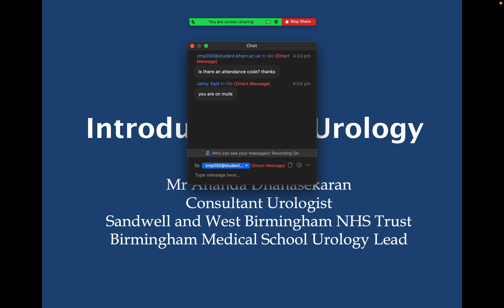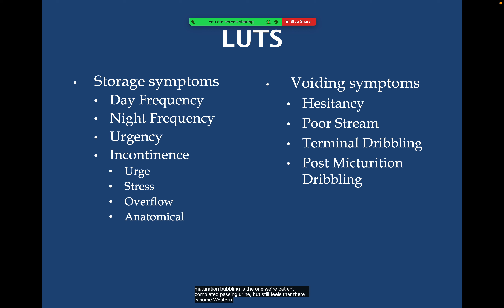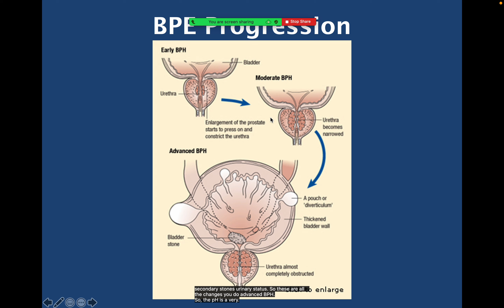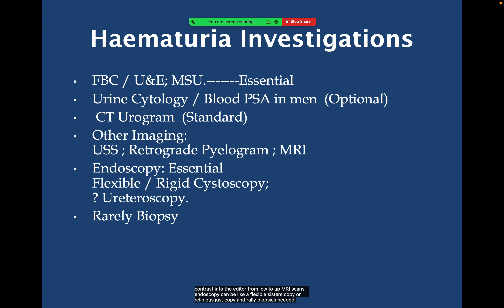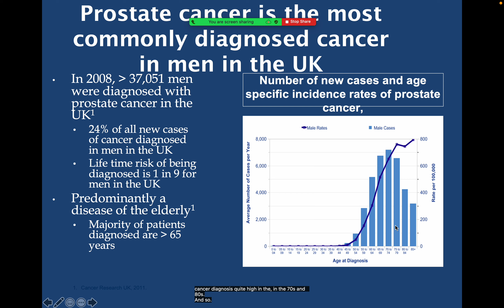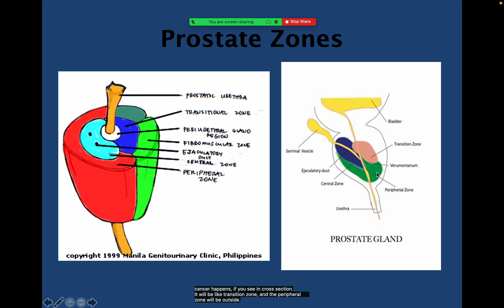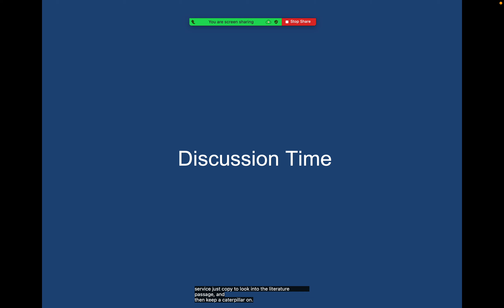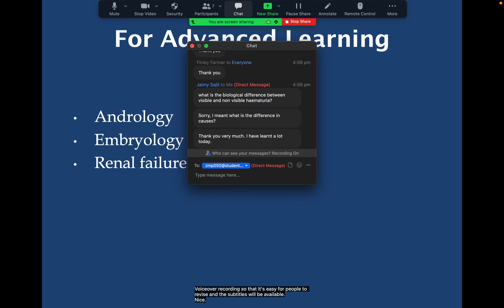Symptoms and Presentations in Urology - GMC MLA Curriculum for Medical Students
Urology Exam Preparation - GMC MLA Curriculum for Medical Students
Symptoms and Presentations in Urology